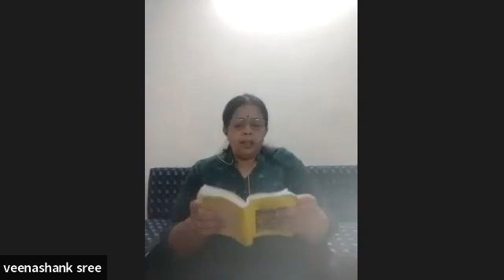Shrimad Bhagavad Gita | Chapter 1 - 6 | Smt.Veena Shankar | 11-Nov-2022